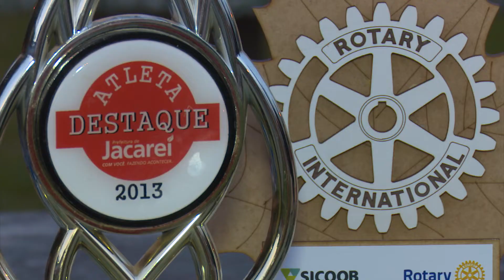Paratletismo e Superação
Um passo de cada vez para vencer a limitação imposta pela deficiência... É assim que caminha a equipe de paratletismo que é mantida pela Pode (Associação dos Portadores de Deficiência de Jacareí), em parceria com a Prefeitura Municipal. Confira algumas dessas histórias de superação!